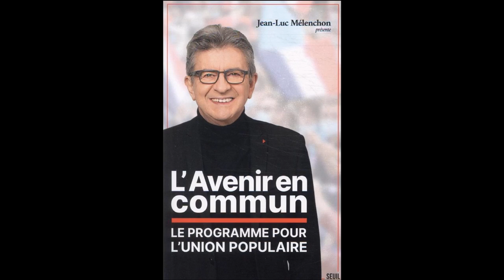L'Avenir en commun, chapitre 13 : une diplomatie altermondialiste pour la paix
Lecture de l'Avenir en commun, programme de la France insoumise et de l'Union populaire avec Jean-Luc Mélenchon.

Contenu :

- Assumer l'indépendance de la France dans le monde
- Construire une défense indépendante, républicaine et populaire
- Renforcer l'ONU pour faire vivre un monde ordonné
- Refuser le libre-échange, instaurer un protectionnisme écologique et la coopération économique
- Étendre les protections du droit international aux bien communs planétaires
- Pour une politique migratoire humaniste et réaliste
- Les Outre-mer, fer de lance d'une diplomatie écologique altermondialiste
- Construire des coopérations altermondialistes et internationalistes
- Unir le petit bassin méditerranéen autour d'objectifs communs de progrès
- Construire une relation avec l'Afrique basée sur la souveraineté des peuples
- Passer à la francophonie des peuples.